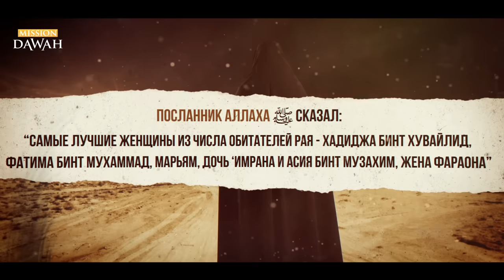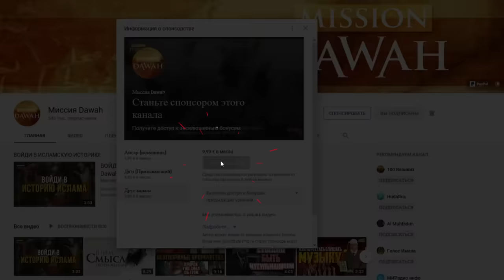Жена Фараона - Асия бинт Музахим (Новая Версия) | Великие женщины Ислама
Асия бинт Музахим - Жена Фараона. Из цикла "Великие Женщины Ислама".

“Поистине, через откровение внушили Мы матери Мусы: «Корми его грудью, а если будешь опасаться за него, то брось его в реку. Не бойся и не печалься, ибо Мы вернём его тебе и сделаем одним из посланников» (28:7)

И когда она отпустила ребёнка по течению реки, некоторые домочадцы Фараона вызволили его. А ведь в итоге получится так, что Муса окажется их врагом и причиной их бед и ненависти.  Поистине Фараон и его главный министр Хаман, как и его стражи – все они были злоумышленниками, все они были грешниками. Когда жена Фараона увидела ребенка, она воскликнула: «Этот ребёнок будет усладой наших очей! Усладой моих очей, и усладой твоих очей, Фараон! Быть может он принесет нам пользу или мы усыновим его.» Тогда они еще не понимали, что они делают.

Сердце матери Мусы опустело. Когда она узнала, что Муса попал в руки Фараона, она была готова просто пойти и постучаться в дверь Фараона, и попросить вернуть ей её сына. Муса, мир ему, воспитывается не в материнском доме. Теперь его отчим Фараон, а мачеха - Асия. Он воспитывается в доме Фараона - человека провозгласившего себя Богом.

Давным-давно жила великая женщина… Пророк Мухаммад ﷺ рассказывал нам о ней в одном хадисе, в котором он говорит: «Лучшими женщинами на свете были четыре, и одна из них жена Фараона – Асия бинт Музахим. Она жила во времена Мусы, во времена Моисея. Во времена Фараонов. Она жила в очень тяжелый период, её дом был полон грехов, неверия, и многобожия. И кто же был её мужем? А мужем её был Фараон. Тот самый, Фараон заявивший о себе: «Я ваш Бог – Всевышний»! Он собирал сынов Исраила и опрашивал их: «Разве не мне принадлежит владычество над Египтом? И все эти реки под нашими ногами. Неужели вы не видите?» Это был муж Асии – одной из четырех величайших женщин, чья нога когда-либо ступала на эту землю. Когда корзина с Мусой оказалась у берега недалеко от дворца, то случилось так, что именно Асия принесла ребёнка к Фараону и попросила его оставить мальчика назвав его «усладой глаз моих и твоих». На что Фараон ответил ей: «Усладой твоих глаз, но не моих. Для моих – никогда!» Асия умоляла Фараона, пытаясь оставить ребёнка во дворце: «Быть может он принесет нам пользу или мы усыновим его?» После чего Аллах говорит: «Они ни о чём не подозревали». То есть они тогда и знать не могли кем станет Муса, которому в будущем предстояло стать Пророком.

Как только Асия увидела Мусу, мир ему, она тут же полюбила его. Малыш, попавший в её в руки стал ещё более особенным для Асии, мир ей, поскольку она не могла иметь своих детей. Муса, мир ему, растет во дворце Фараона, а Асия посвящает себя полностью воспитанию Мусы, как будто она и есть его родная мать. Она заботится о нём с любовью, и приводит мать Мусы, мир ему, в качестве грудной кормилицы, не подозревая, что она родная мать Мусы, мир ему.

Как развивались отношения между Асией и матерью Мусы – нам неизвестно, поэтому в этом отношении мы лишь можем сказать – «Аллаху ведомо лучше». После случая, когда Муса нечаянно убил человека, он был вынужден скрываться в восточных краях именуемых Мадьяном. Тогда Асия потеряла своего приёмного сына. 10 лет его не было, после чего Муса вернулся, и стал призывать к религии Аллаха – призывать людей к Истине.

Муса, мир ему, начинает призывать Фараона к Истине, указывая ему на знамения Аллаха, но в своем неповиновении, высокомерии и гордости, Фараон обращается к своим людям, устраивает сцену, собирает всех и заявляет им: «Я ваш Господь – Всевышний!» А теперь представьте в каком затруднительном положении оказывается Асия, мир ей. Женщина, муж которой считает себя самим Господом Богом. Безусловно, будучи его женой, она знает обо всех его недостатках. А Фараон тем временем, важно обходит улицы города со своим громким заявлением: «Я – Аллах! Я ваш Господь!» Асия, мир ей, на тот момент, оказалась в весьма сложной ситуации. А Муса продолжает открыто бросать вызов Фараону. Всем известно, что у Фараона есть поддержка.